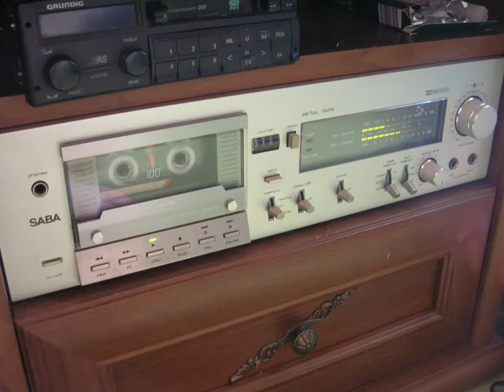Baba kuz baba lala TECHNO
Techno track from old cassette.